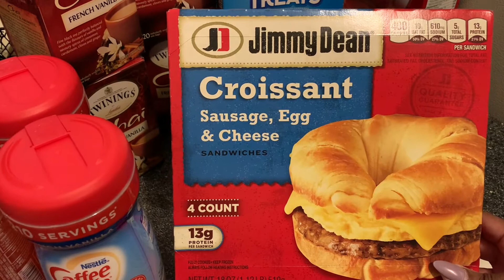WALMART GROCERY HAUL * MAR 2022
Hey y’all I wanted to show y’all what I ordered in my Walmart grocery haul pick up.